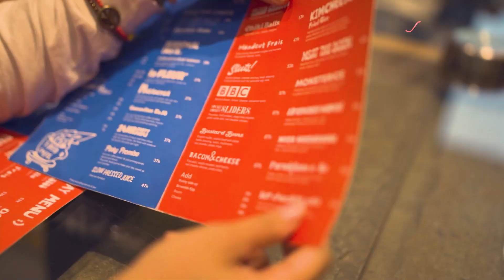SUNMORI Ketemu Kaka Slank dan Full Seneng-Seneng Ala Main Cantik Indonesia!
Main Cantik merupakan kumpulan Kakak-Kakak Cantik yang membahas berbagai aktivitas super seru seputar riding, kuliner, wisata, dan juga aktivitas yang menginspirasi lainnya.

Social Media Main Cantik